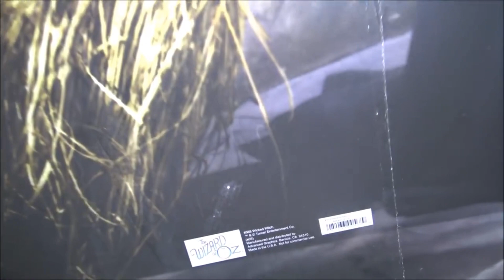Haunted | Al Capone's Secret Hideaway (Little Chicago) | Directors Cut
Hey guys join me for another look back at an old video as we relive this amazing place.